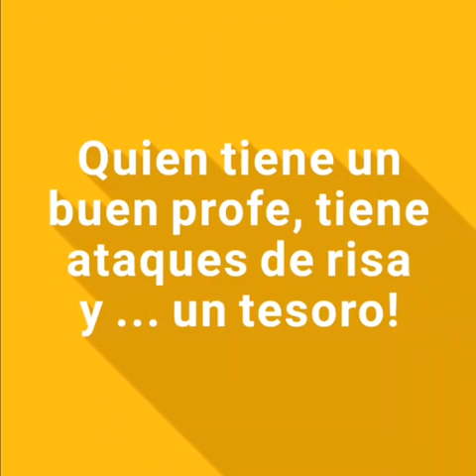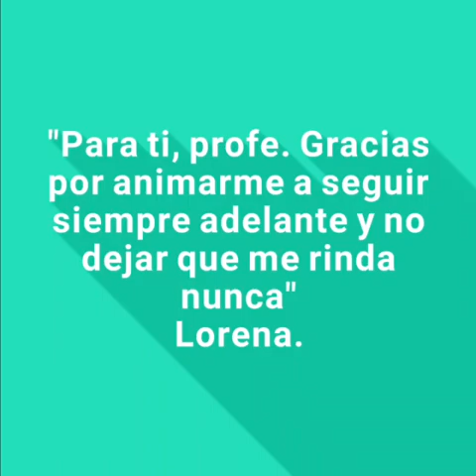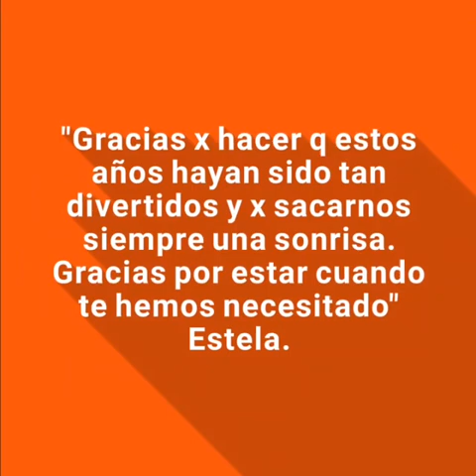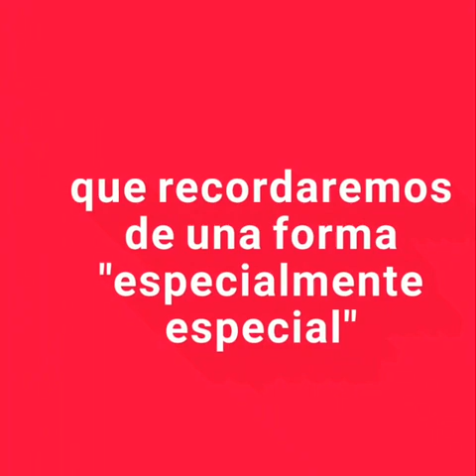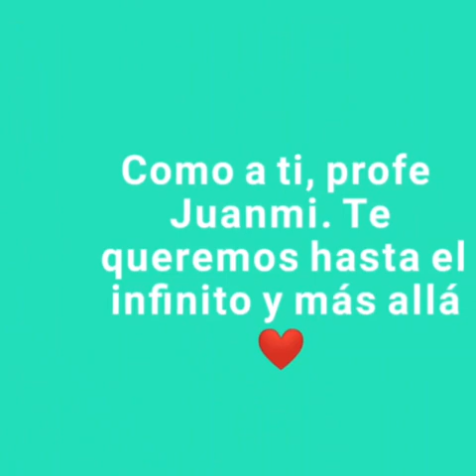Video 6ºB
Video recuerdo del alumnado de 6ºB para su profe Juanmi.